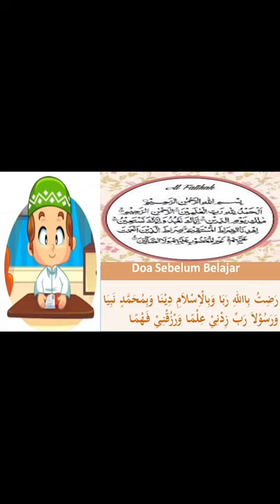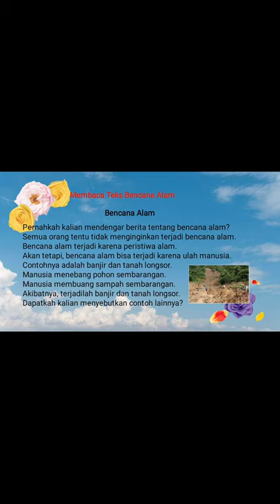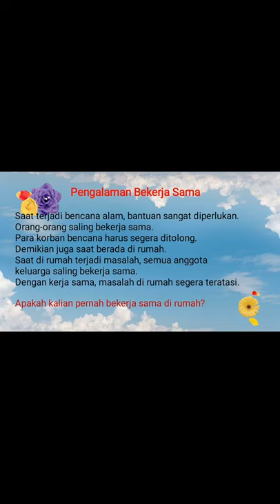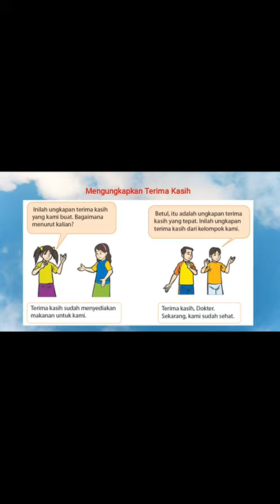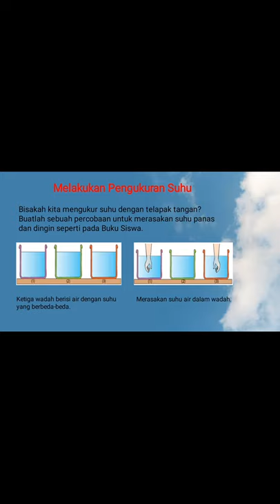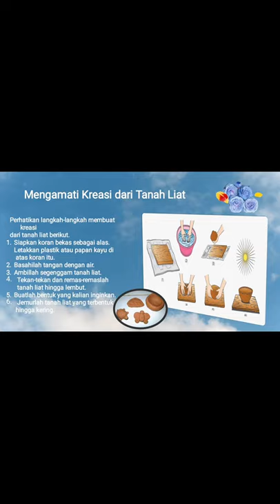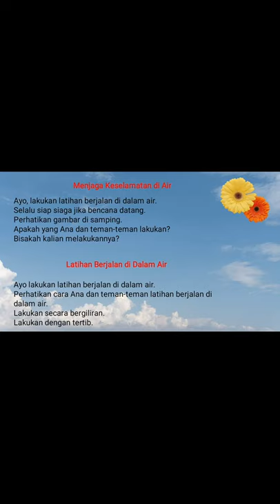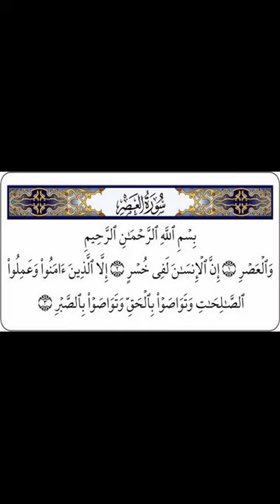BelajarbersamaSUKMA: Kelas 1 MI Islamiyah | Tema 8.4 | Mencegah Bencana Alam